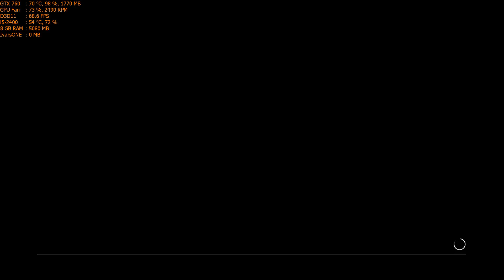Far Cry 4 Walkthrough Part 30 - "A Familiar Feeling" [1080p60]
✅Far Cry 4 Walkthrough Gameplay

✅Hidden in the towering Himalayas lies Kyrat, a country steeped in tradition and violence. You are Ajay Ghale. Traveling to Kyrat to fulfill your mother’s dying wish, you find yourself caught up in a civil war to overthrow the oppressive regime of dictator Pagan Min.

✅TITLE: Far Cry 4
GENRE: Action, Adventure
DEVELOPER: Ubisoft
PUBLISHER: Ubisoft
FRANCHISE: Far Cry
RELEASE DATE: 18 Nov, 2014

🔊PC Spec:
CPU: i5-2400 @ 3.4Ghz
GPU: Asus GTX 760 2GB DirectCu II
RAM: 8GB DDR3 @ 1333Mhz
HDD: 2TB + 500GB

High Settings